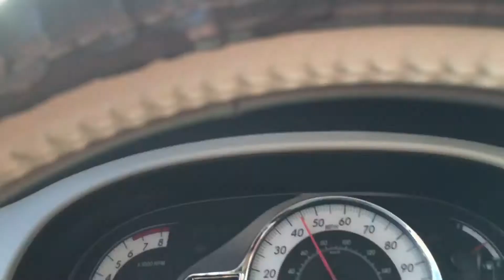Grúas y contenedores en Long Beach